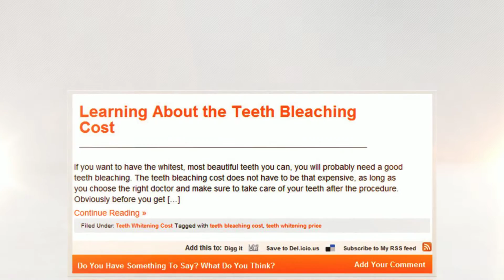Teeth Whitening Costs by Health Omni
Reviewed: ★★★★★

What Is The Average Cost Of Teeth Whitening?

Dental Teeth Whitening Cost Worthwhile For A Perfect Smile

Teeth Whitening Cost – What Is The Real Cost?

How To Get A Quote For Teeth Whitening Costs

Where to go for the Best Teeth Whitening Price